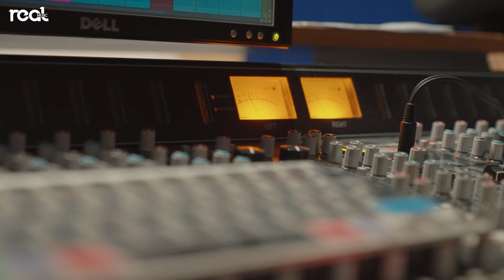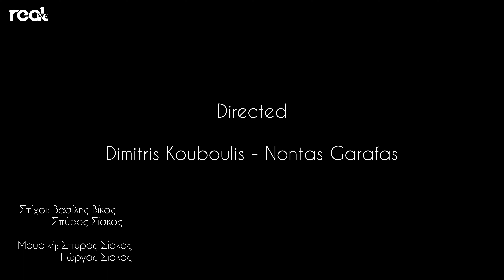Άρτεμις Ρέντζιου - Άντε στο καλό (Official Music Video) 2023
Άρτεμις Ρέντζιου - Άντε στο καλό

Στίχοι Σπύρος Σίσκος - Βασίλης Βήκας

Μουσική Γιώργος Σίσκος - Σπύρος Σίσκος

Ενορχήστρωση: Νίκος Ράλλης

Mix / Mastering: Μάκης Τσίκος

Τύμπανα: Σπύρος Νικολάου

Μπάσο: Αντώνης Νικολάου

Κλαρίνο, Νέι: Μάκης Τσίκος

Κιθάρες: Κώστας Μποσνάκης

Programming τρομπέτες: Νίκος Ράλλης

Φωνητικά: Νίκος Ράλλης - Μάκης Τσίκος

Ηχογράφηση φωνής - Studio:
Noisyland Recordings - Πάνος Παπακώστας

Οργάνωση Παραγωγής Πέτρος Βασιλειάδης

ΣΤΙΧΟΙ

ΑΜΑΡΤΙΕΣ ΕΚΑΝΕΣ ΠΟΛΛΕΣ
ΤΩΡΑ ΠΙΑ ΔΕΝ ΘΕΛΩ ΕΠΑΦΕΣ
ΤΩΡΑ ΠΙΑ ΔΕΝ ΘΕΛΩ ΝΑ ΣΕ ΞΕΡΩ
ΦΥΓΕ ΝΑ ΜΗΝ ΥΠΟΦΕΡΩ

ΤΩΡΑ ΕΙΝΑΙ Η ΣΕΙΡΑ ΜΟΥ
ΠΡΕΠΕΙ ΝΑ ΚΟΙΤΑΞΩ ΤΗ ΚΑΡΔΙΑ ΜΟΥ
ΝΑ ΜΕ ΑΓΑΠΗΣΕΙΣ ΟΠΩΣ ΠΡΩΤΑ
ΣΤΟΝ ΕΡΩΤΑ ΔΕΝ ΣΒΗΝΩ ΠΙΑ ΤΑ ΦΩΤΑ

 ΤΟΝ ΕΑΥΤΟ ΣΟΥ ΤΩΡΑ ΡΩΤΑ
ΚΙ ΑΝΤΕ ΚΛΕΙΣΕ ΜΟΥ ΤΗΝ ΠΟΡΤΑ
ΠΑΡΕΛΘΟΝ ΕΙΣΑΙ ΚΑΙ ΘΑ ‘ΣΑΙ
ΑΝΤΕ ΤΡΑΒΑ ΣΤΟ ΚΑΛΟ

ΘΑ ΒΓΑΙΝΩ ΕΓΩ ΚΑΙ ΘΑ ΠΕΡΝΑΩ ΚΑΛΑ
ΘΑ ΔΙΑΓΡΑΨΩ ΟΛΑ ΤΑ ΠΑΛΙΑ
ΘΑ ΒΑΖΩ Χ ΣΕ ΟΤΙ ΜΕ ΠΕΙΡΑΖΕΙ
ΜΕ ΠΟΙΕΣ ΓΥΡΙΖΕΙΣ ΟΥΤΕ ΠΟΥ ΜΕ ΝΟΙΑΖΕΙ

ΣΤΗ ΖΩΗ ΜΠΡΟΣΤΑ ΘΑ ΠΡΟΧΩΡΗΣΩ
ΕΡΩΤΕΣ ΞΑΝΑ ΔΕΝ ΘΑ ΧΑΡΙΣΩ
ΤΟ ΜΥΑΛΟ ΜΟΥ ΣΕ ΕΧΕΙ ΠΙΑ ΞΕΧΑΣΕΙ
ΛΑΘΟΣ ΗΣΟΥΝ ΠΟΥ ΕΧΩ ΞΕΠΕΡΑΣΕΙ

ΑΠ ΤΟΝ ΧΑΡΤΗ ΕΧΩ ΣΒΗΣΕΙ
ΤΗ ΔΙΚΗ ΣΟΥ ΤΗ ΖΩΗ
ΚΙ ΑΝ ΤΗ ΠΑΡΤΗ ΜΟΥ ΓΥΡΕΥΕΙΣ
ΔΕΝ ΜΟΥ ΚΑΙΓΕΤΑΙ ΚΑΡΦΙ